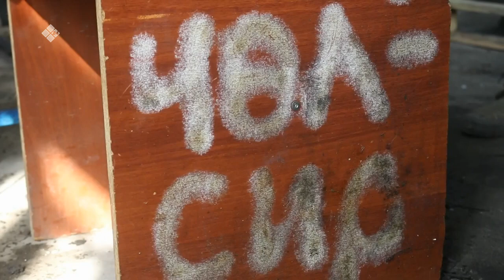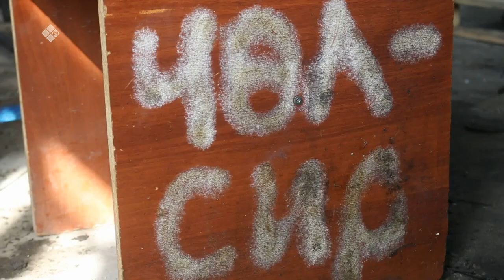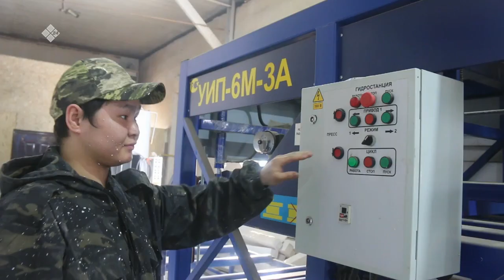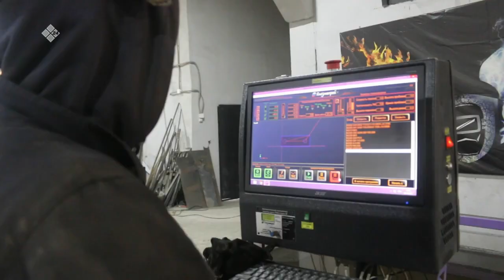«Дойдум дьоно» биэриигэ: Аллараа Бэстээхтээҕи сыах үлэтин-хамнаһын туһунан (16.05.22)